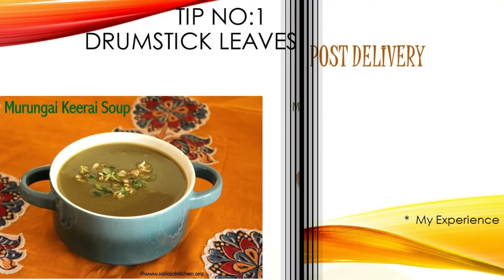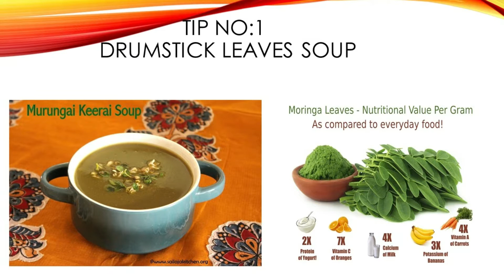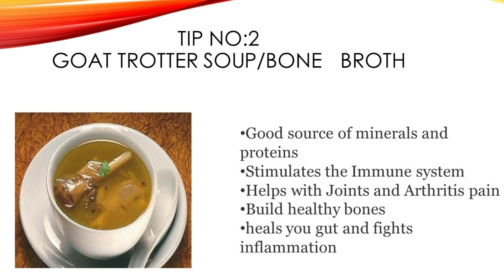Remedy for Back pain before & after Pregnancy /முதுகுவலிக்கு கர்ப்பத்திற்கு முன்னர் & பின் தீர்வு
Here in this video i have shared remedies to get rid of backpain before and after delivery.I dont take iron or calcium tablets,Instead i drink these 2 soups which are so effective.Do try this and avoid taking tablets.Im a feeding mother and im so concern regarding the videos i upload.I dont upload video for name sake so do take it serious regarding the  videos for your fruitful life..Thank u all..